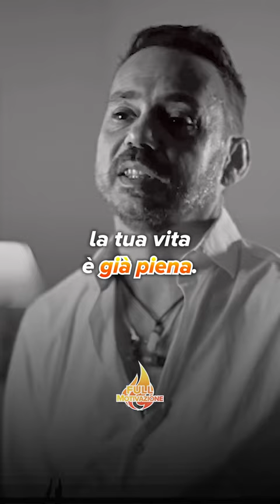I. PENTIMALLI: "Fare SPAZIO nella VITA per far entrare qualcosa DI NUOVO"🔥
❤️‍🔥 ISPIRATI dai big e dai vip

Siamo un canale che si lascia ispirare alle parole, alle riflessioni più importanti di personaggi altrettanto importanti.
Vogliamo tramandare un messaggio impresso in ognuno dei nostri spettatori, questo è il nostro obiettivo principale. 💪🏻